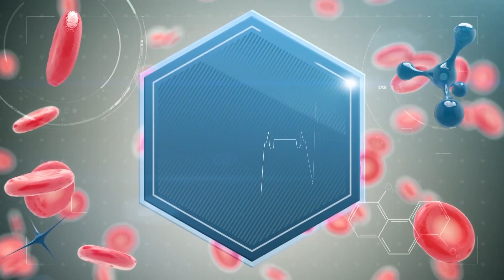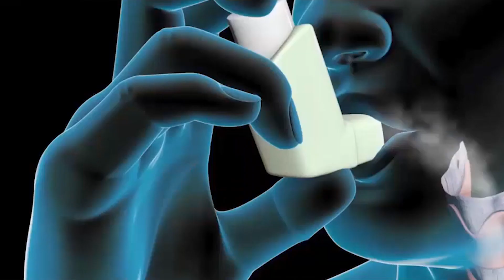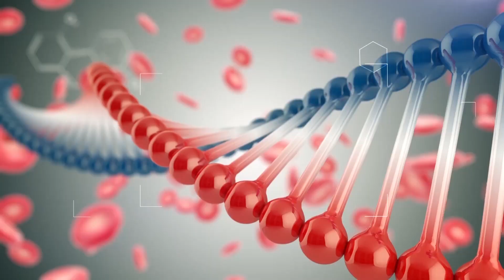ՇՏԱՊ ՕԳՆՈՒԹՅՈՒՆ 21.11.2018 Թոքերի խրոնիկ օբստրուկտիվ հիվանդություն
Հյուրը՝ բգդ, պրոֆեսոր Միքայել Նարիմանյան
Թեման՝ թոքերի օբստրուկցիա